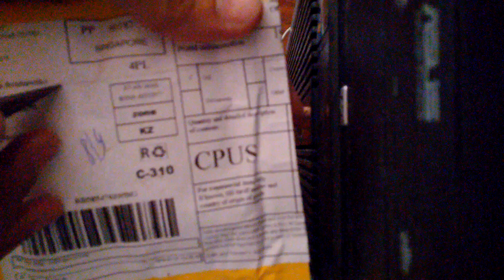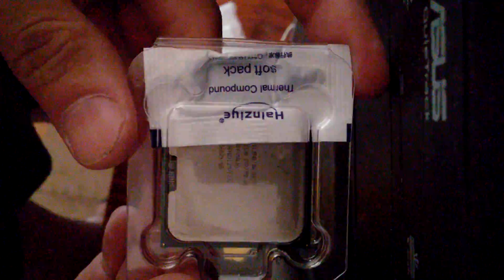Unpacking of Intel® Core™2 Quad Processor Q9550 from AliExpress.